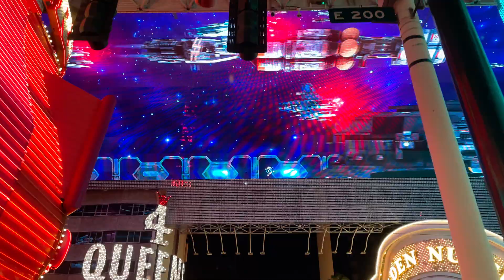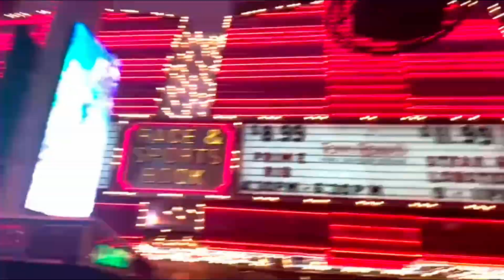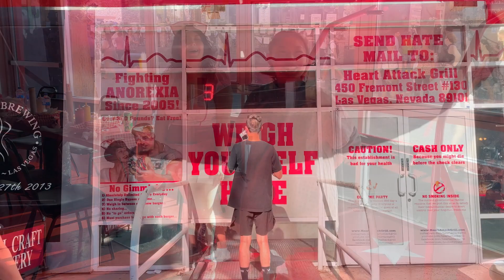we got our booty SPANKed | life is beautiful festival 2021 *video diary*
LIB 2021!! we had so much fun with our new friends and it's so nice to be able to go to events again (:

F I N D  U S  H E R E

+ SFX from Zapsplat.com

E Q U I P M E N T + E D I T I N G
⍆ iPhone12
⍆ DaVinci Resolve

0:00 Day 0 - en route to vegas
0:41 Day 1
3:52 Day 2 - brunch with the ladies
7:12 Day 3 - booty spankin'